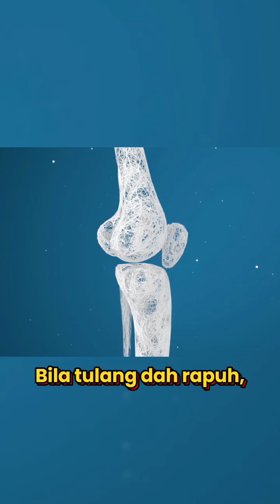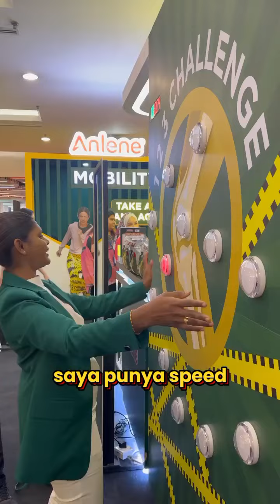KEPENTINGAN KEPADATAN TULANG WANITA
Harini saya baru je pergi Anlene Get Active, Let's Move Roadshow untuk check kecekapan, kepadatan tulang, dan kekuatan otot saya. Kat sini, uolls boleh scan tulang dan otot secara PERCUMA je! Tak payah bayar RM150 pun.

Roadshow ni berlangsung daripada 16 - 20 Oktober di 1 Utama daripada jam 10 pagi hingga 10 malam.

Tapi kalau tak sempat datang kali ni, boleh je datang next roadshow.
Jangan lepaskan peluang untuk check tulang dan otot uolls ye!